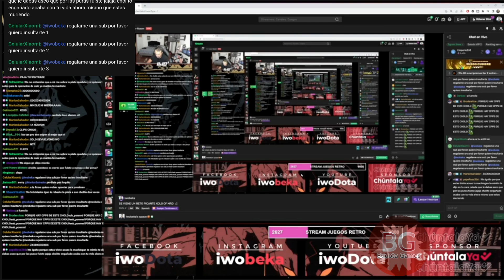😂BURRIWO MOLESTO PORQUE NO LE DEJAN GANAR PL4T1TA😂😂HE PERDIDO TRES DIAS😂